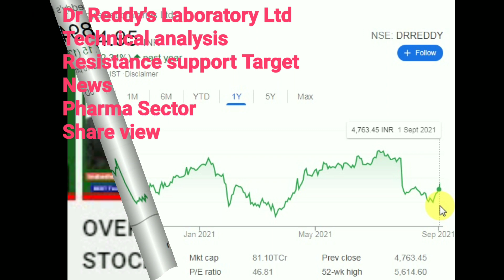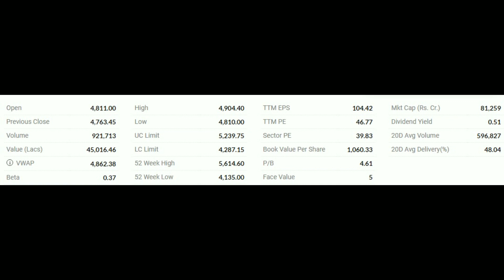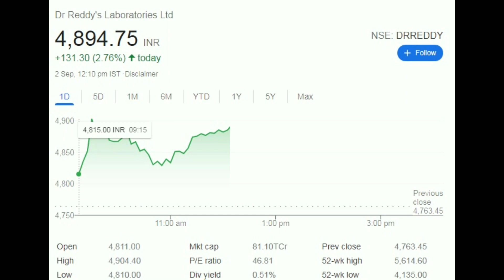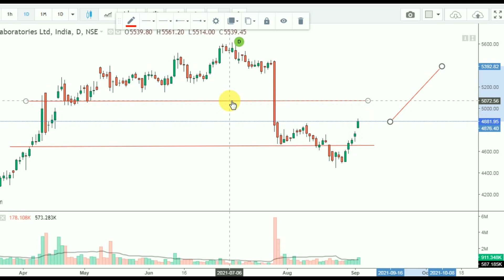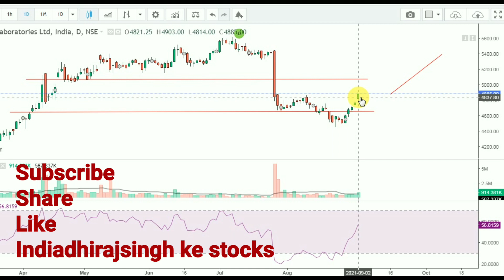DR REDDY'S LABORATORY SHARE PRICE TODAY | तेजी में | BUY SELL HOLD | DR REDDY'S SHARE NEWS DR REDDY